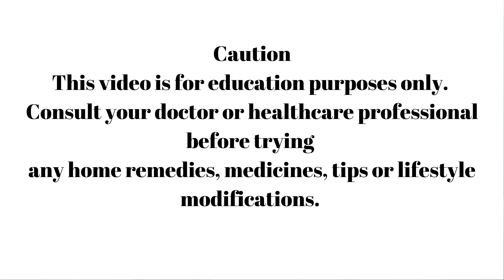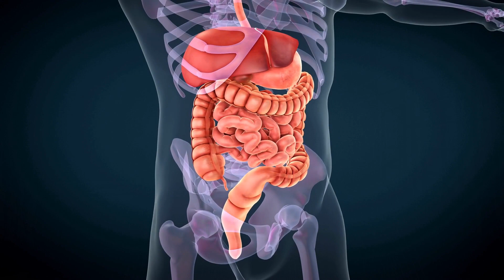Is mixing of fruits or vegetables allowed as per ayurveda? Fruit salad, Smoothie healthy or not?